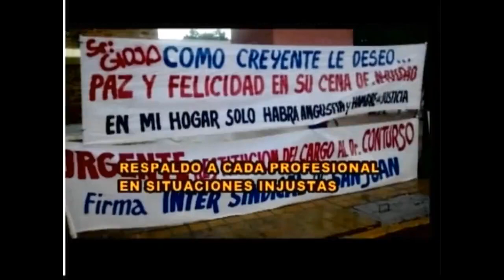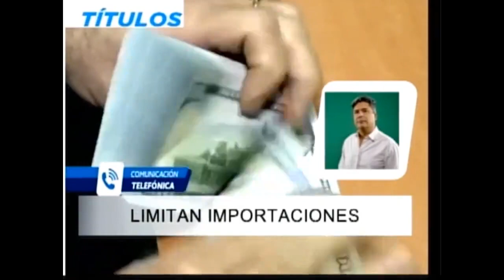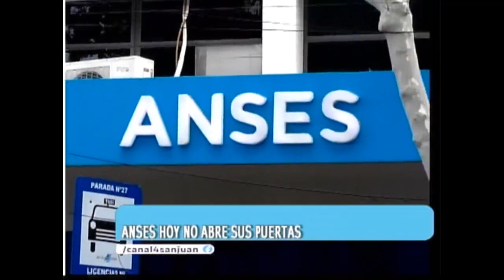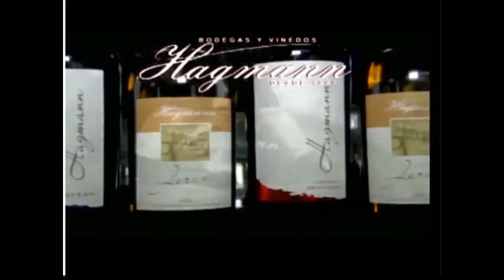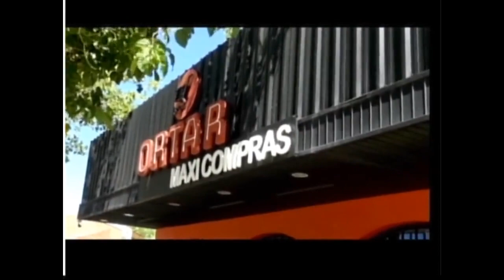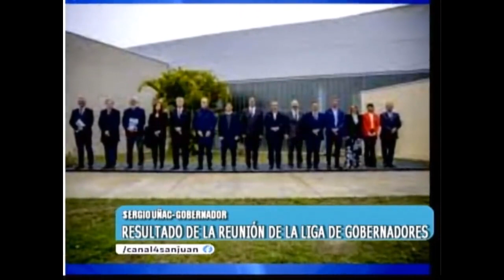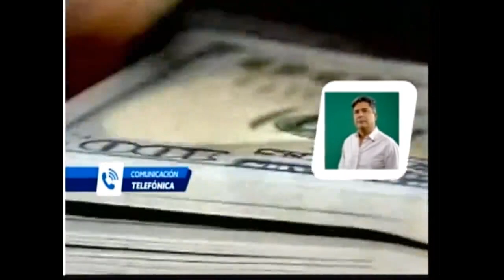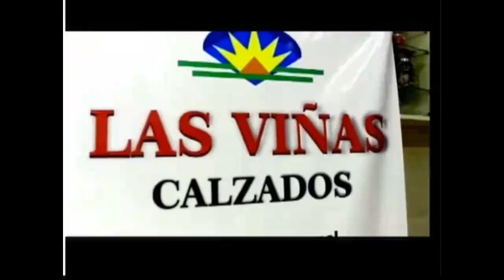Efecto Noticia 27JUN2022